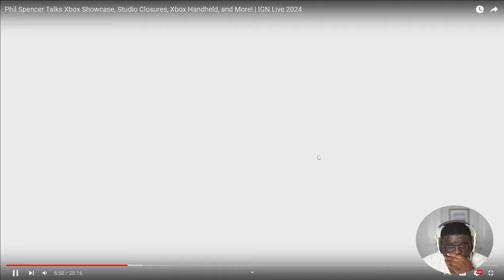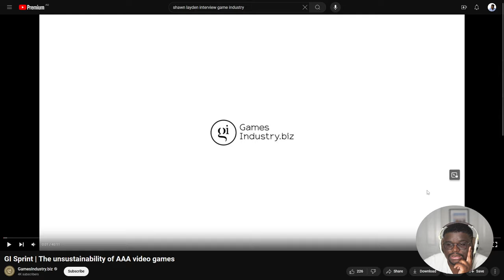A Podcast Story: PS Portal | Phil Spencer | Shawn Layden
Welcome to the first podcast story. A feature length series where we take the time to deconstruct something. Because sometimes, rushing past just isn't as fun.

0:00 Intro
0:30 PS Portal
25:10 IGN with Phil Spencer
1:37:20 Game Industry with Shawn Layden
3:37:23 The end (lol)